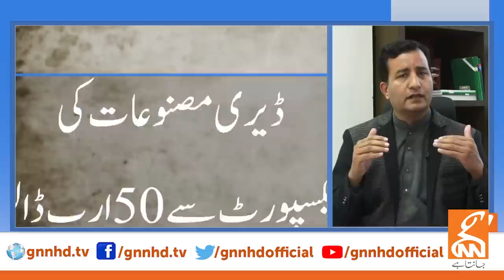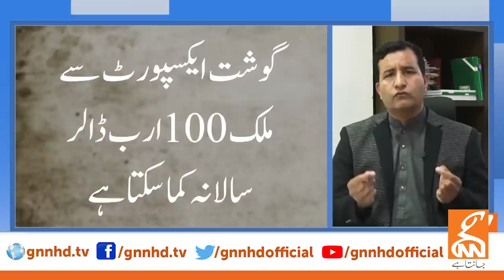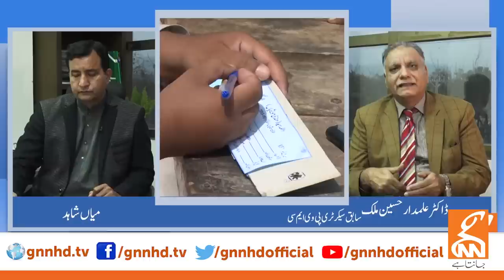پاکستان کو قرضوں کی دلدل سے نکالنے کا جادوئی نسخہ| Mian Shahid Vlog | GNN